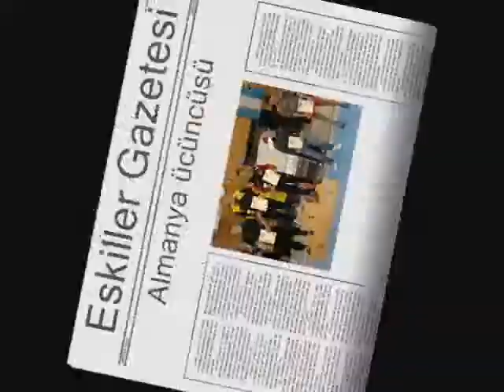Tahir Eskil Güres/Ringen klip 3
kamberli köyü altinözü